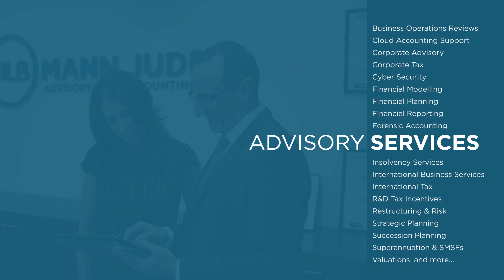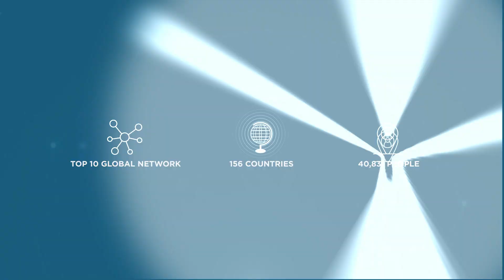About HLB Mann Judd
HLB Mann Judd is an award-winning accounting and advisory firm. Learn more about our purpose, our commitments to our clients and the community, and why our people are at the heart of everything we do.

Together we make it happen.